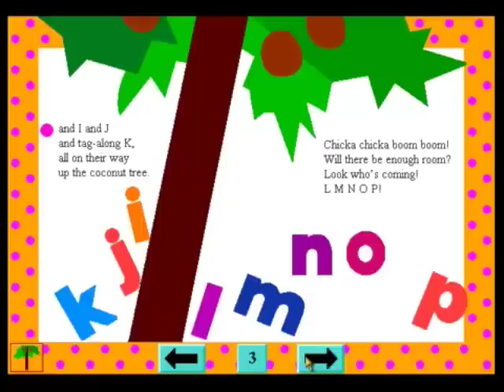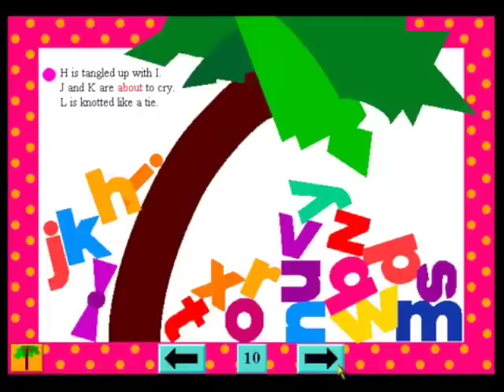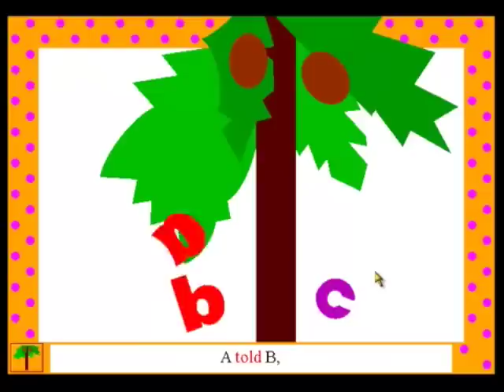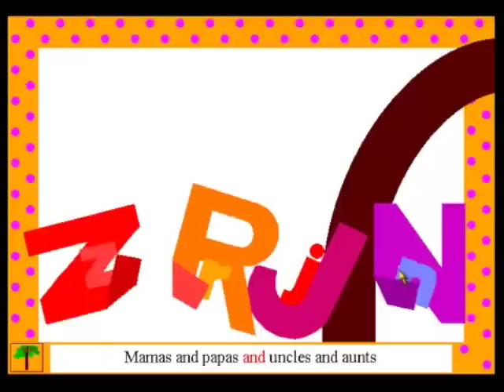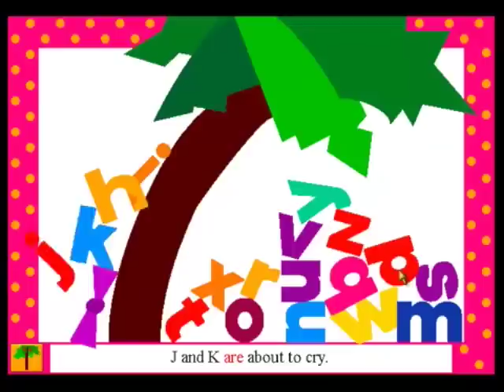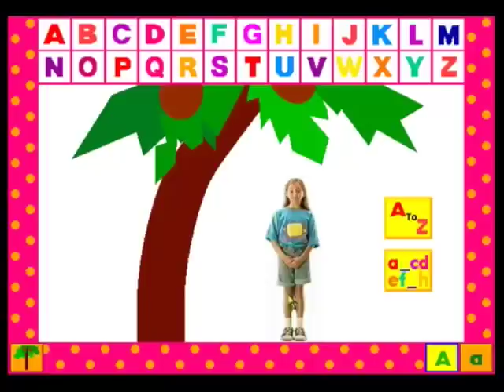Chicka Chicka Boom